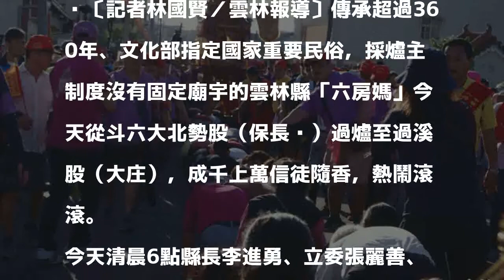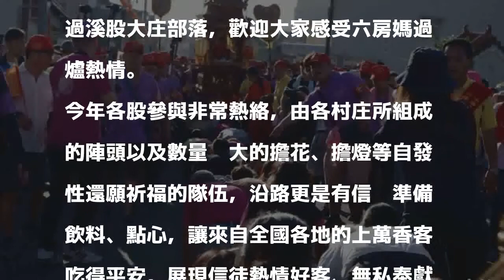傳承逾360年雲林六房媽過爐 數萬信徒豔陽下隨香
〔記者林國賢／雲林報導〕傳承超過360年、文化部指定國家重要民俗，採爐主制度沒有固定廟宇的雲林縣「六房媽」今天從斗六大北勢股（保長廍）過爐至過溪股（大庄），成千上萬信徒隨香，熱鬧滾滾。

發表評論評論如下。